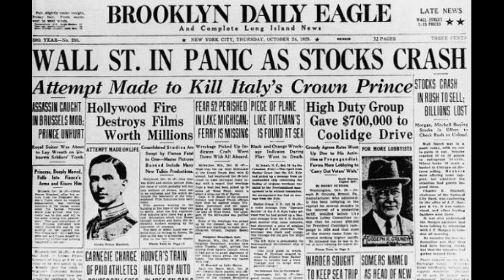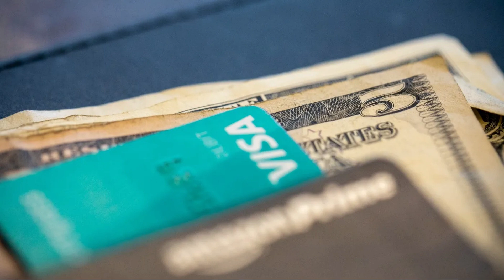Tramp upozorava na novu „Veliku depresiju“- Imaćemo krah berze gori od onog iz 1929-te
Bivši američki predsednik Donald Tramp upozorio je da će nacionalna ekonomija potpuno propasti ako se sledeće godine ne vrati u Belu kuću. On je opisao sumorni scenario u objavi na svojoj platformi